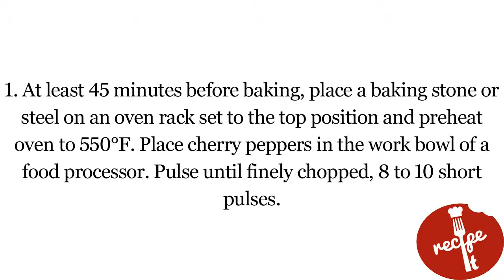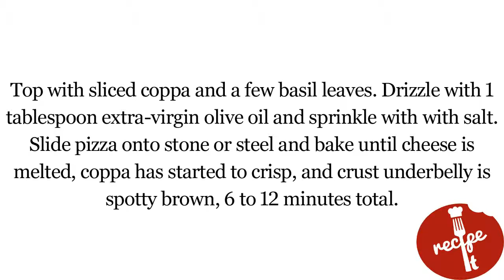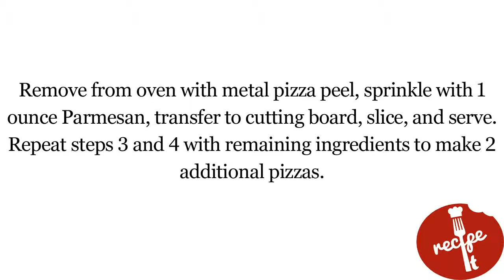New York Style Pizza with Bacon Cherry Pepper Relish and Coppa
About the author: J. Kenji Lopez-Alt is the Chief Creative Officer of Serious Eats where he likes to explore the science of home cooking in his weekly column The Food Lab.
Every recipe we publish is tested, tasted, and Serious Eats-approved by our staff.